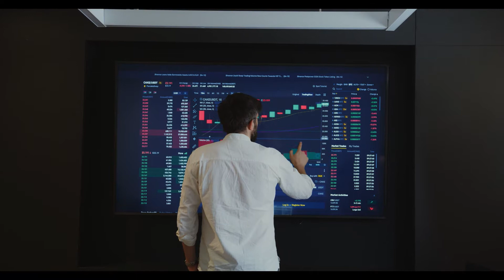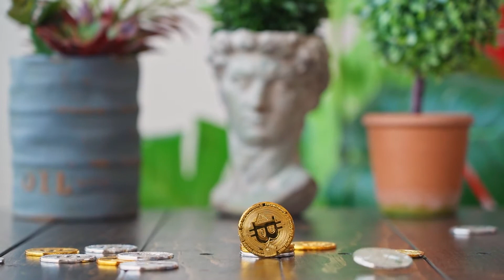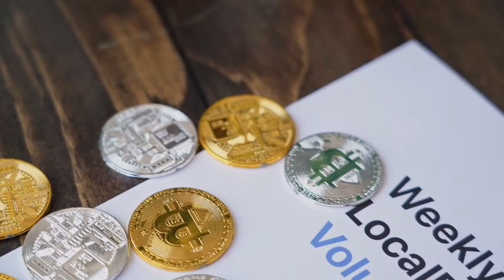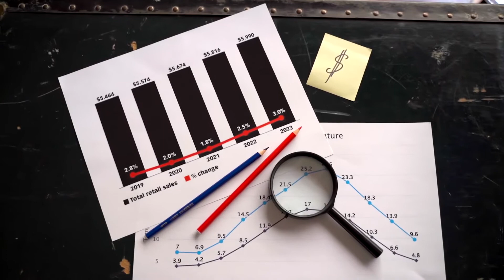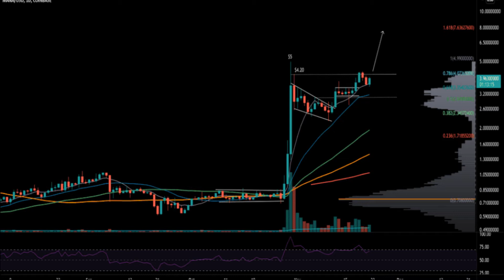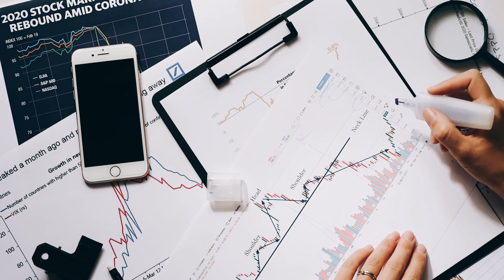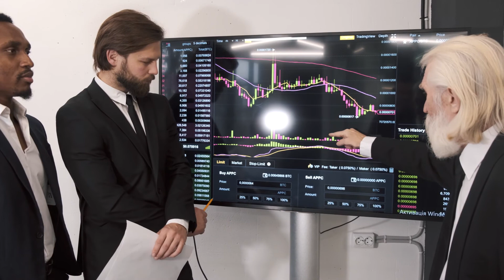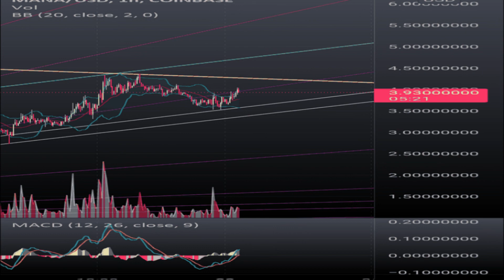MANA Token Looking Bullish Heading To Test Minor Supply Zone#cryptonew#MANAprice#cryptonews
MANA token trading on the bullish note, heading higher towards the minor supply zone at the monthly charts.
The crypto asset is currently trading on a strong bullish note while placed above its vital moving averages of 20, 50, 100, and 200-day lines.
The pair of MANA/BTC is trading at 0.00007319 BTC with a gain of +12.91% in the last 24-hours, while the pair of MANA/BTC is CMP at 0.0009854 ETH with an intraday gain of +12.42%.
MANA token is trading in the strong uptrend, also heading to test its resistance or supply zone at the higher levels. MANA is situated on the 27th rank, and it hit an all-time high of $4.69; it jumped nearly +9.18% in the last 24-hours. Meanwhile, MANA gains are trading on a strong bullish trend over the monthly chart and placed above all major moving averages. Volume over the chart is lower and needs a strong push in upcoming trading sessions for a new all-time high.

The sustainability above its short to medium-term moving averages of 20 and 50-day lines will open the door for $5.00 and above. Support on the lower levels is at $3.85 to $3.51, while resistance on the higher levels is at $4.39 to $4.80.

MANA token over the weekly chart forms the rounding bottom pattern
MANA token over the weekly chart forms the rounding bottom pattern while heading towards the supply or resistance zone. Volume over the 4-hour time frame average and recorded near the average line, for an upcoming pullback from $4.50 to $4.80. Moreover, the technical parameters are trading sideways after a minor recovery from the lower levels. Mana token price is trading at $4.21 with an intraday jump of +10.06%, and the volume to market cap ratio is 0.5562.
Relative Strength Index (NEUTRAL): MANA token RSI is trading flat at the higher levels on the weekly chart. The coin trades near the resistance area, with a slight rejection from the higher zone, RSI at 64.
Moving Average Convergence Divergence (MIXED): The daily chart projects a mixed trend at the 4-hour time frame. At the same time, the buyer’s signal line (green) overlaps the seller’s line (red), with no sign of clear momentum.

Support levels: $3.85 to $3.51

Resistance levels: $4.39 to $4.80.